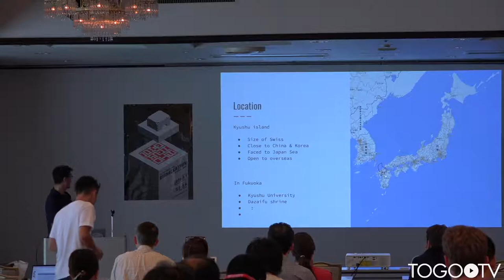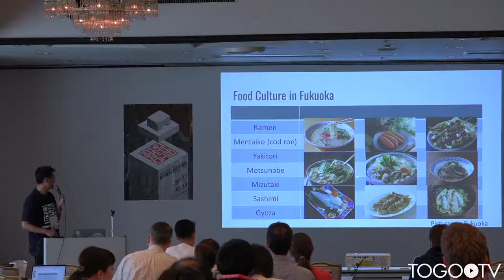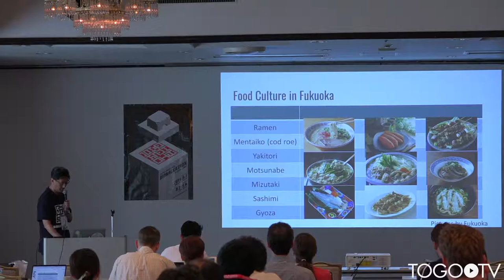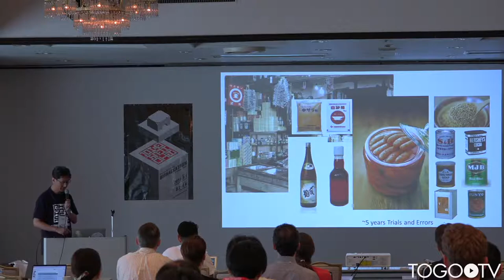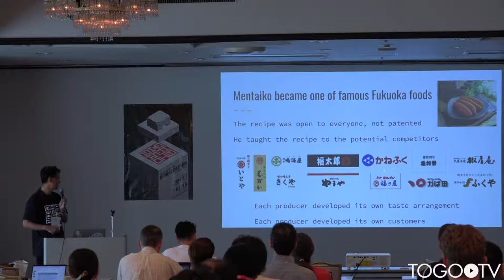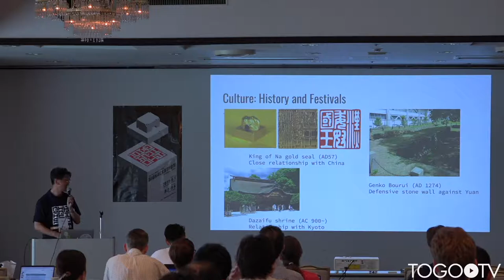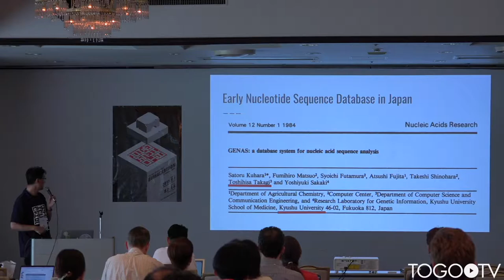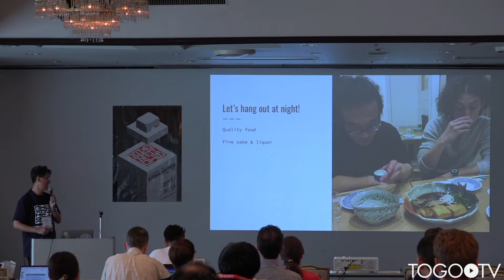BioHackathon 2019: Welcome to Fukuoka @ BioHackathon2019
In this talk, Susumu Goto (Database Center for Life Science (DBCLS), Japan) makes a presentation entitled "BioHackathon 2019: Welcome to Fukuoka"(Slides) (8:15).